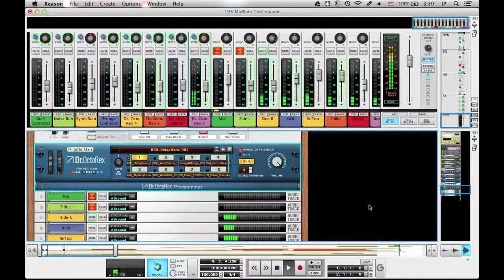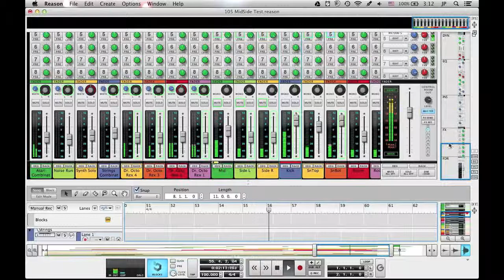"Nin Giz Zida" by zenmanjoe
A simple experiment in mid-side recording went a little overboard...